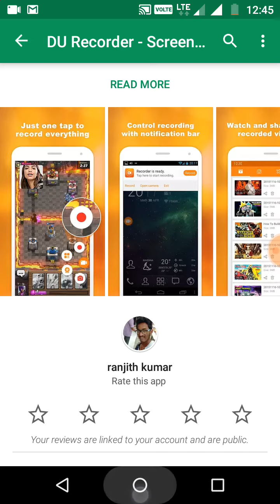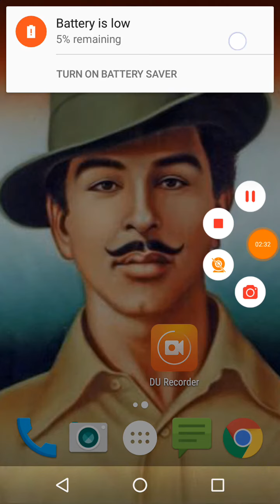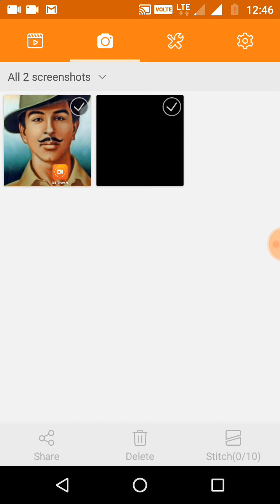best way to screen recorder your windows and android phones (NO ROOT ) !! Smartphone smart choice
by using this app you can earn money by recording videos and publishing it in YOUTUBE

SimpleScreenRecorder can capture a video-audio record of the entire computer screen or part of it,[3] or records OpenGL applications such as video games directly. The program synchronizes the captured video and audio properly, reduces the frame rate of the video if the user's computer is too slow, and is fully multithreaded. Users can pause and resume recording by clicking a button or by pressing a hotkey. The program can also show statistics about the computer's performance during recording.[4] The program allows users to select options for the screen capture such as 'Follow the cursor' and 'Record the cursor'.[5] SimpleScreenRecorder can output video and audio into many final file container formats. These distinct video and audio encodings are also customizable.[6][7] The resolution and frame rate of the resulting video may be set prior to recording, as may the audio quality of the video.[8]

saves in a variety of formats including AVI, JPG, GIF, and PNG
spyware and adware free
100% freeware software

Though there is no specific paid version of Free Screen Video Recorder, you can purchase a license that covers all of DVD VideoSoft’s software, which includes the Free Screen Video Recorder. Premium memberships range from $9.95 USD for 6 months, $14.95 for 12 months, and $29.95 for an Unlimited Premium membership. When you purchase a Premium membership, you get ad-free products
priority tech support
easy update management
the use of the software on up to 3 computers per license

Videos are excellent tools for visual and auditory learners. They can be used to:
demonstrate processes step-by-step in a tutorial
demonstrate software to other people or record tips and tricks for later reference
share pointers for playing a game
record product reviews
record recurring problems with your computer to show tech support
The ability to make a screencast video can also be used to showcase your creativity when playing games like Minecraft and recreating scenes from movies and/or filming music videos in simulation games like The Sims.
Most video screen capture software utilities have a number of attributes in common, such as the ability to:
film picture-in-picture to capture video from screen and webcam
edit and annotate a video after it has been filmed
create videos in a variety of commonly used file types
Completed videos may be uploaded to YouTube, posted on web pages or social media, and/or uploaded to e-Learning courses.
Here is a list of the top 10 video screen capture software.

DVD VideoSoft’s Free Screen Video Recorder
CamStudio

When recording openGL applications or games, SimpleScreenRecorder is capable of interjecting a library command upon launch to facilitate proper screen capture. SimpleScreenRecorder does not require a large disk-cache like glc,[9] where glc requires a two-step process in order to create a final and playable multimedia file. ScreenRecorder encodes on the fly while the screen is being recorded, and a multimedia file can be 'saved' after the user clicks on a 'Save the recording' button.
Ezvid is freeware video and screen capture software. Ezvid’s web page claims to use your computer’s processing power to increase the speed of its screen recording and video editing capabilities. Though Ezvid files may be uploaded to sites like YouTube, it is most compatible with their Wiki site, wiki.ezvid.com, which touts itself as the world’s first exclusively video Wiki.
TinyTake claims to be the best free screen capture and video recording software out there. The software allows you to capture a video of your screen activity, annotate it, and share it on social media. TinyTake advertises itself as simple, free, and feature-rich, though many features are only available with the paid options.SmartPixel
Though it seems to be designed for use with games, SmartPixel records anything on you can display on your screen. Because it is designed with gaming in mind, recording is smooth and seamless and hardly noticeable as you play. SmartPixel claims to use advanced video compression technology to create high quality videos that improve on disk space utilization. 5. Screenflow by Telestream
Screenflow allows you to capture everything on your computer, including your entire monitor area, webcam, and microphone and computer audio simultaneously. With Screenflow you can record and edit your video and share it to a number of social media platforms. Screenflow boasts that they have the best quality screen capture available, even when viewed on Retina Displays.
4. Icecream Screen Recorder
With Icecream Screen Recorder you can capture any area of your screen as either a screenshot graphic or a video recording. Icecream Screen Recorder Icecream Screen Recorder toave the option to upload your videos to Screencast-O-Matic.com’s free server host.2. iSpring Free Cam
iSpring Free Cam